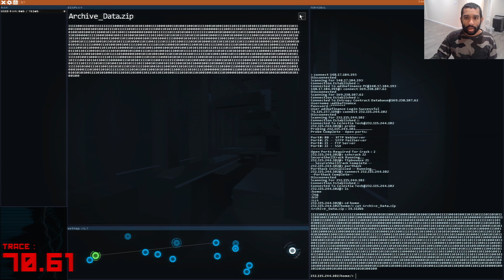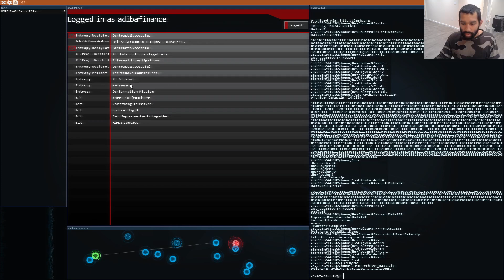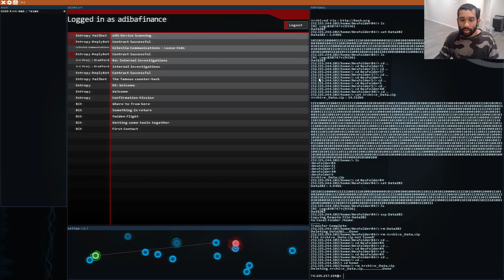Hacknet 2024 - Celestia Communications